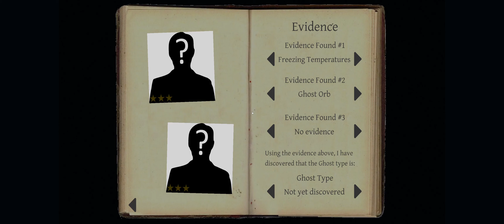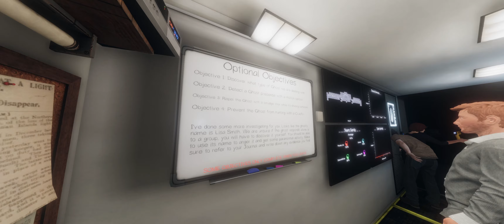Phasmophobia (6)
Getting into Phasmo with some friends, going show these ghosts who’s the boss! (It’s them, they’re the boss)

Links to the channels of the people I’m playing with! Please show them some love